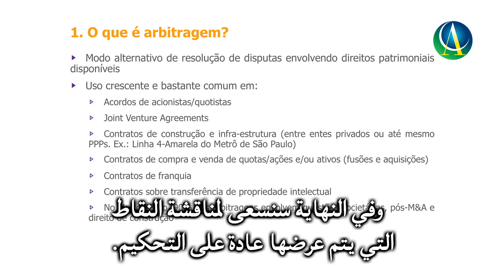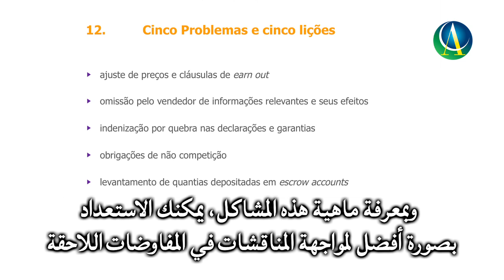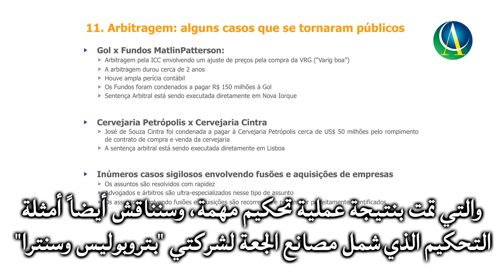Attorney Flavio Pereira Lima's lecture on Arbitration | Business Opportunities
The president of the Mediation, Conciliation and Arbitration Chamber of the, OAB, Brazilian Bar Association in São Paulo, Flavio Pereira Lima,  gave a lecture at the Arab-Brazilian Chamber of Commerce on the resolution of disputes between companies through arbitration.